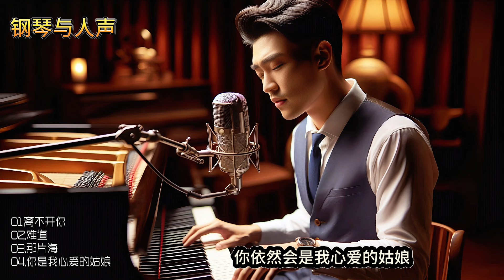沉浸在钢琴与人声的完美融合中，这张男声音乐专辑用独特的嗓音诠释男人的深情与坚韧！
📄代为百度网盘、115盘和诚通网盘高速下载资料，有需要的请发邮件联系！

专辑介绍：
听男人的歌其实也心动 情歌每每唱来动听的多半是女声，因为温情、细腻，容易被感染。不日，在一次相聚的场合里，大家都被一个声音所感动，他就是张勤文。男人的苍劲、男人的内在、男人的坚毅，似乎都在这声音里感悟到，于是就有了这张钢琴与人声的男人篇。当听到录好的唱片，不由一阵心动，不远的将来，张勤文的声音将会深得人心，长留耳边。 心动钢琴与男声-张勤文。

专辑曲目：
01.离不开你 00:00
02.难道 04:34
03.那片海 09:09
04.你是我心爱的姑娘 14:58

专辑名称：心动          1:1母盘直刻金蝶（ORMCD)
专辑艺人：张勤文
出版：中国科学文化音像出版社有限公司
发行：广州蔓地唱片有限公司
制作：广州柏菲音乐制作有限公司
发行时间：2013年
资源格式：WAV+CUE